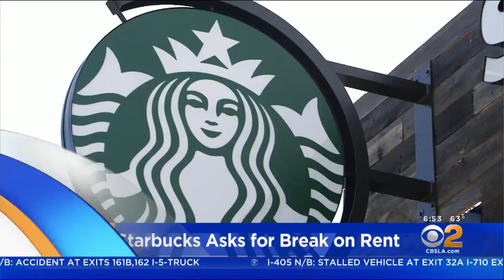Customers Organize 'Cash Mob' To Support Fountain Valley Doughnut Shop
Customers are urging people to spend at minimum $20 to Yong's Donut Shop to keep it in business. Suzanne Marques reports.